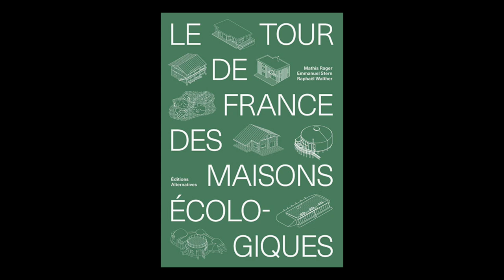Mathis Rager et Raphaël Walther - Le tour de France des maisons écologiques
Mathis Rager et Raphaël Walther vous présentent "Le tour de France des maisons écologiques". Parution le 28 mai 2020 aux éditions Alternatives.